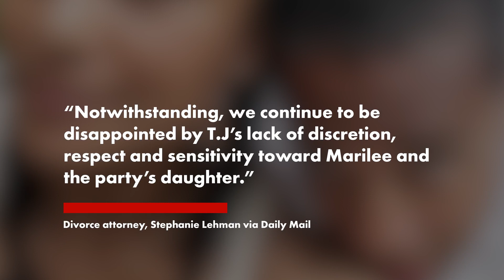T.J. Holmes’ estranged wife, Marilee Fiebig, breaks silence on Amy Robach affair | Page Six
T.J. Holmes’ estranged wife said she is “disappointed” in the “GMA3” host in her first public comments since his highly publicized affair with co-anchor Amy Robach.

Marilee Fiebig released a statement via her divorce attorney, Stephanie Lehman, on Wednesday, one week after Holmes filed paperwork to end their nearly 13-year marriage.

“During the holiday season and in light of the challenging times, Marilee’s sole focus has remained on the overall best interest of her 9-year-old daughter [Sabine],” Lehman told the Daily Mail.

Lehman emphasized that she has been working with Holmes’ counsel to “move [Fiebig and Holmes’] divorce forward privately, expeditiously and as amicably as possible.”